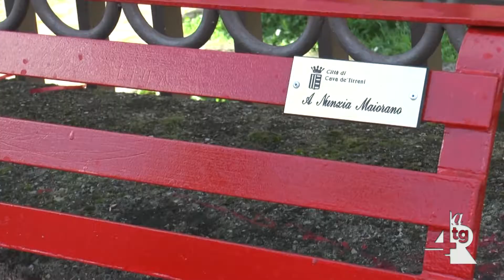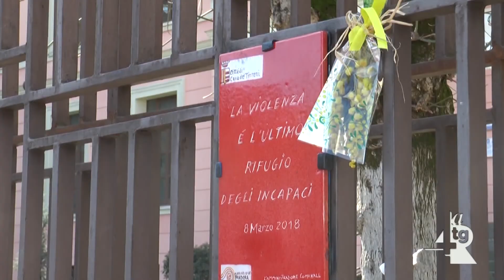Un calendario per Frida